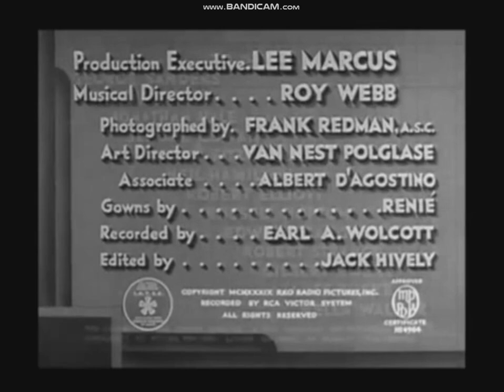The Saint Strikes Back (1939) title sequence